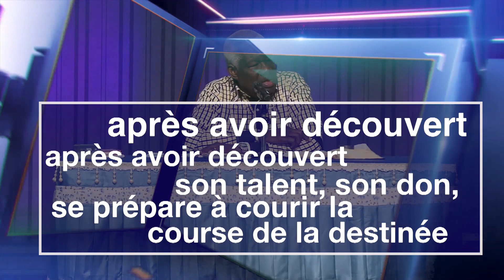ANNONCE DE L'ENSEIGNEMENT BIBLIQUE DU 07 JUILLET 2021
Soyez la bienvenue et nous prions que ce moment soit un temps de rencontre spéciale avec DIEU et de découverte de votre véritable identité en Christ.
Attendez-vous à être transformé par la Parole de DIEU et à vivre véritablement votre vie de nouvelle création en CHRIST.

Si ce message a produit un témoignage dans votre vie, merci de le partager avec nous à l’adresse :

Pour vous procurer les ouvrages des Pasteurs Hortense et Mamadou Philippe KARAMBIRI, écrivez ou appelez à ce numéro:

Pour faire un don, une offrande, veuillez appeler au secrétariat du CIE au
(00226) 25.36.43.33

Pour vos sujets de prières, veuillez contacter la tour de prière 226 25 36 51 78

Pour plus d’informations sur le Ministère du Centre International d’Evangélisation et sur les Pasteurs Hortense et Mamadou Philippe KARAMBIRI, consultez

CIE/MIA TBI (siège)
Rue 28,71; Dassassgho;Ouagadougou; Burkina Faso
Mardi: Église locale en Prière: 19h00-20h30 (GMT)
Mercredi : Enseignement: 19h00-21h00 (GMT)
Dimanche: Culte dominical: 9h00-11h30 (GMT)